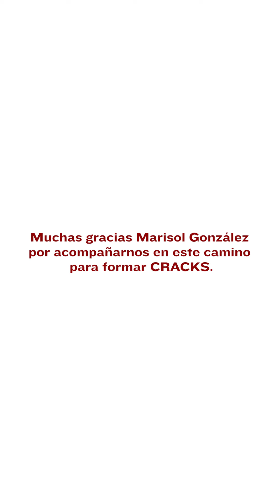El resultado si es la suma de tu esfuerzo por Marisol González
Convivencia con Marisol González
sábado 25 de febrero del 2023